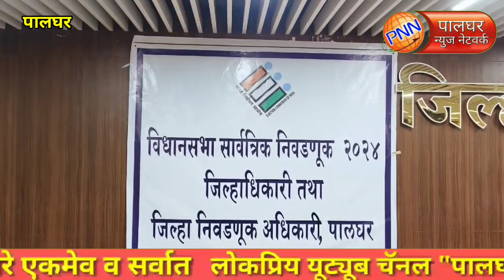पालघर || निवडणुकांच्या तारखा जाहीर झाल्यानंतर जिल्हाधिकारी यांची पत्रकार परिषद